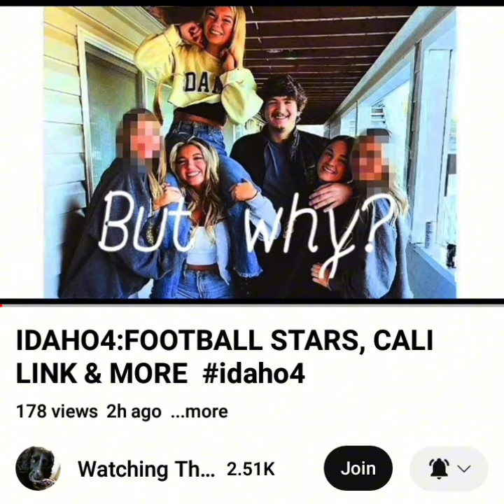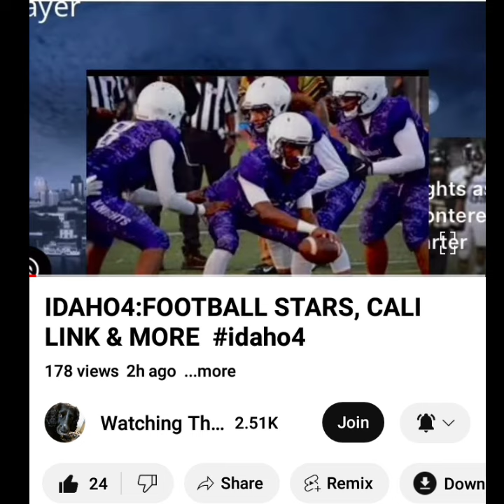takes us on a dive & you"ll be scratching your head~Link Below